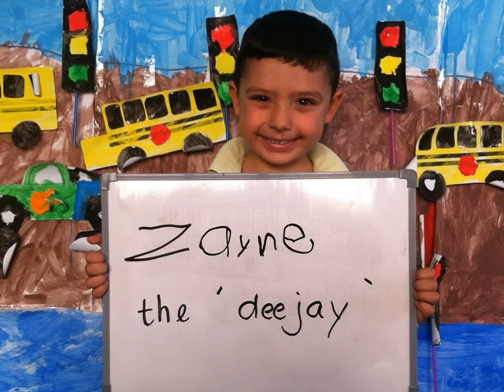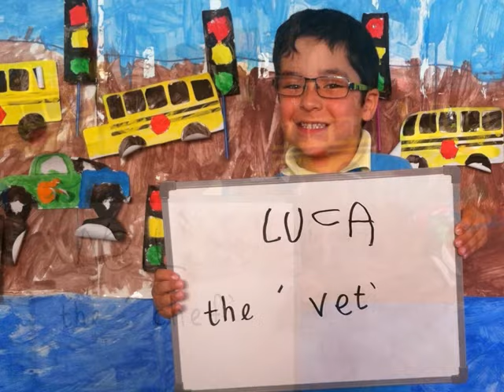PHOTOSTORY by Ms Daniela Vassallo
Photo story by Ms Daniela Kinder 2 Cubs Graduation Day